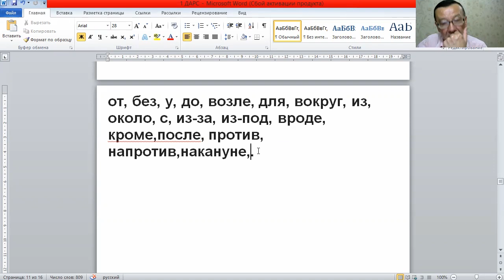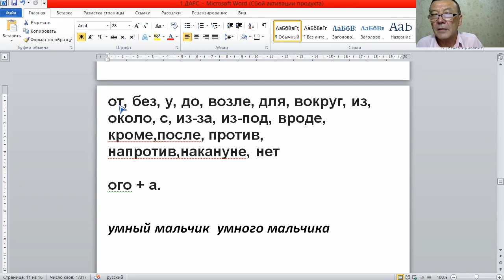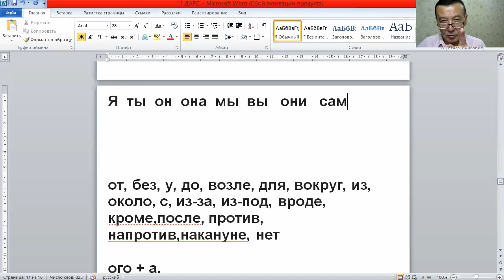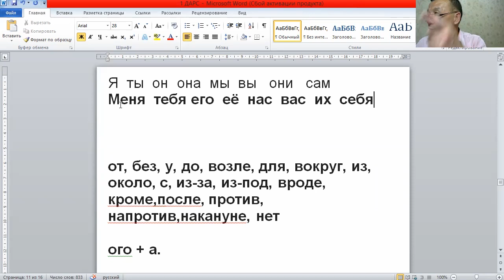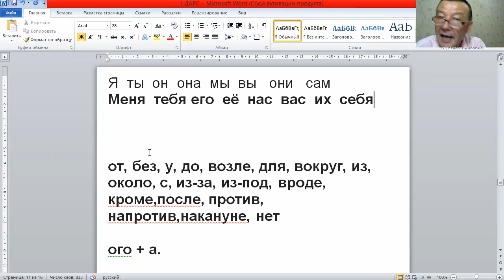ДАРСДАН ЛАВХА +99893 900 20 20